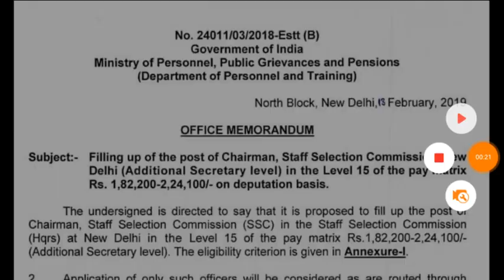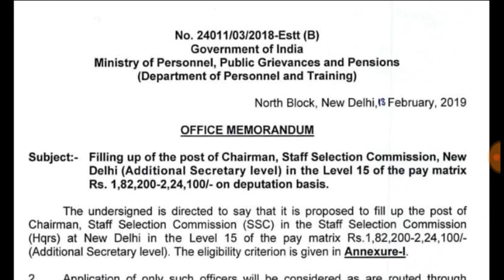Ssc chairman ashim khurana extension case and ssc seeking for new chairman post!!!